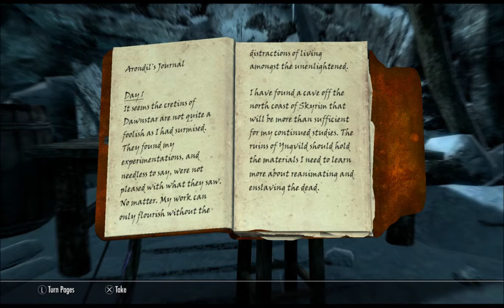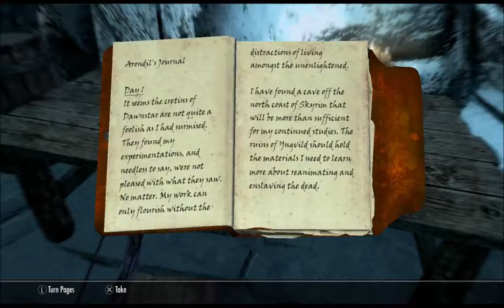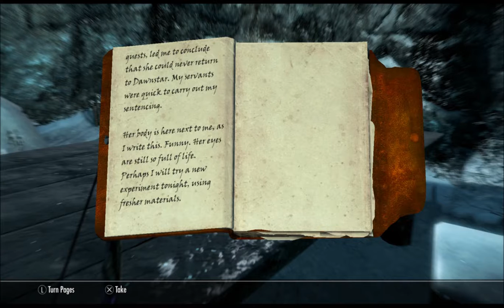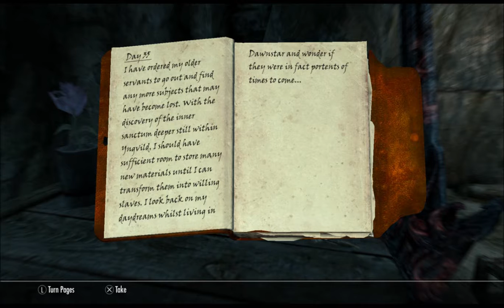Skyrim SE PS4 Part 111 - "Did Someone Fart On Your Pillow" - More Stones of Barenziah/Reader Trophy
This No Stone Unturned Quest will follow me to the end of playing Skyrim.  Anyways, here's some more I found a long the way.  Locations include:

~ Jarl's Quarters (Dragonsreach)
~ Hall of the Dead (Whiterun)
~ Kodlak Whitemane's bedroom (Jorrvaskr)
~ Wuunferth the Unliving's quarters (Palace of the Kings)
~ House of Clan Shatter-Shield (Windhelm)
~ Jarl's Quarters (Solitude)
~ Yngvild (Toying With The Dead Quest related)